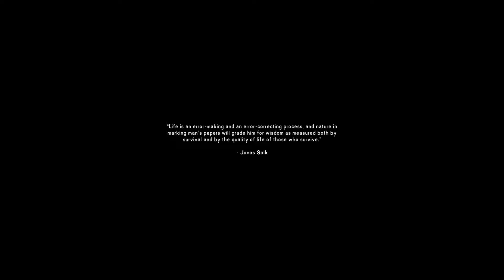The Long Dark - 200 Days of Fever season two - Episode 01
Dave is back! And boy does he begin as he means to go on...

Welcome to the Long Dark, where we are going to attempt to live for 200 (plus if we are lucky) days under cabin fever conditions on stalker difficulty... again. The rules are simple - we start on a random map, no badges, and we are not allowed to sleep or rest in any location the game considers to be "inside" from the moment we start until the inevitable end... and baby it's cold outside!